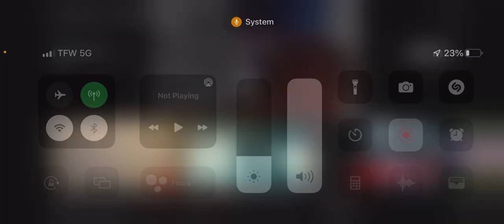Lil Durk Sends Shots at King Yella in New Song, Yella Responds "Im Not Federal"